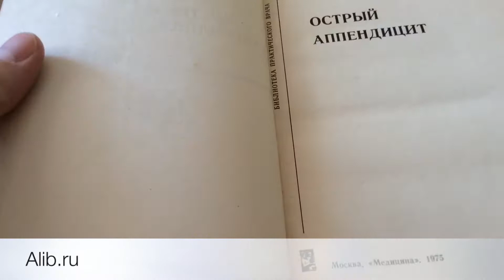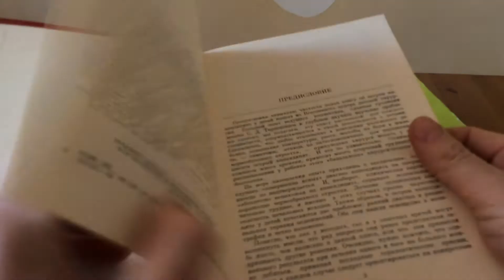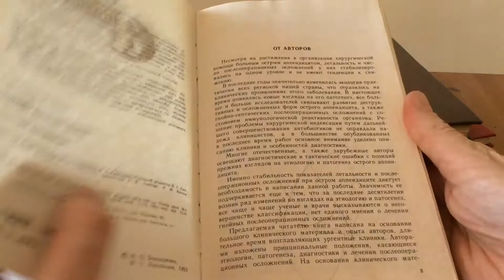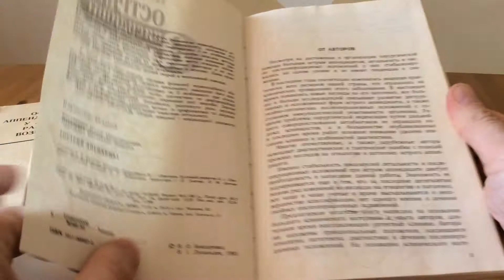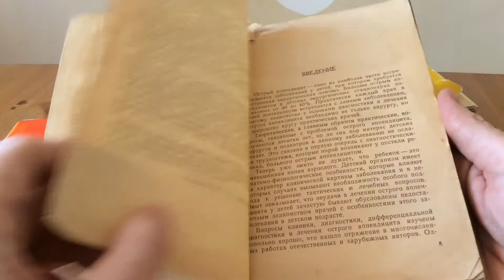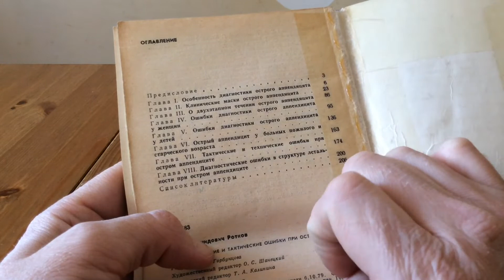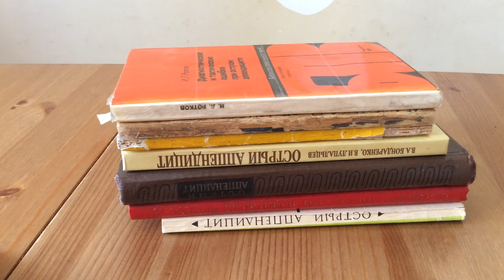Мои книги по аппендициту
Рассказ о моей маленькой библиотеке, посвященной острому аппендициту.